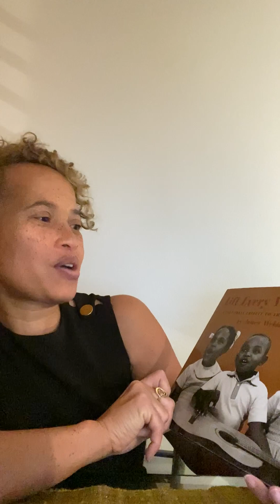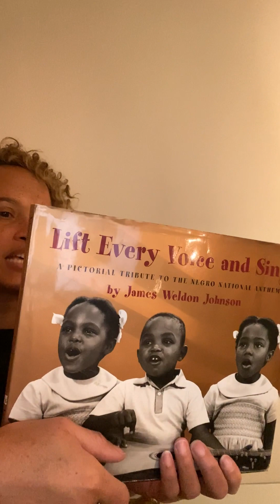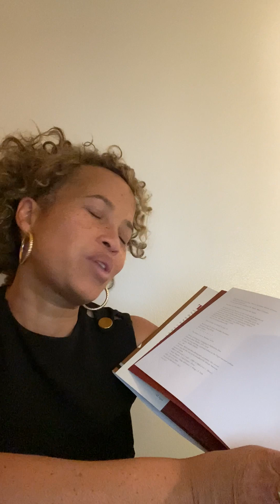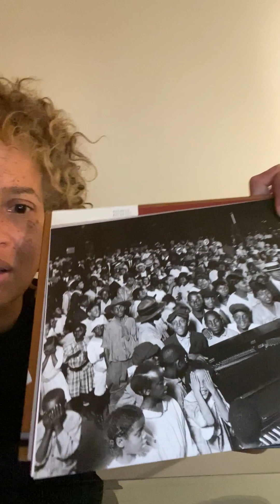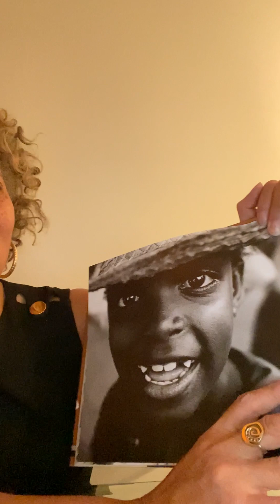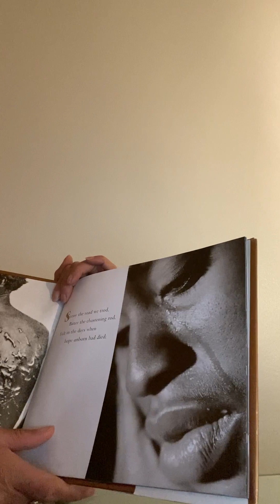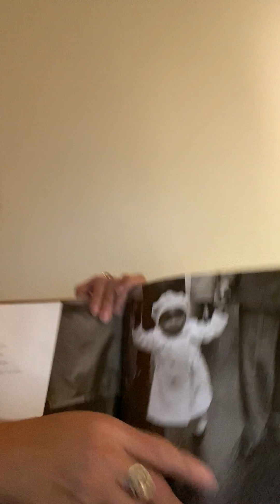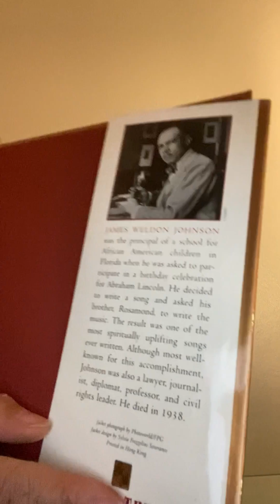LiftEveryVoiceandSing the story & the artist,poet,professor,attorney,musician,civil rights leader